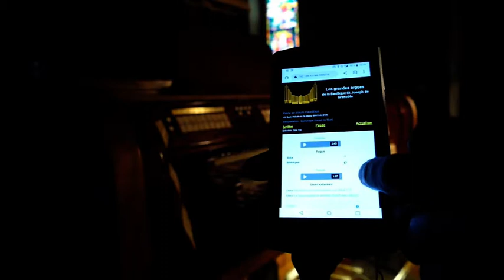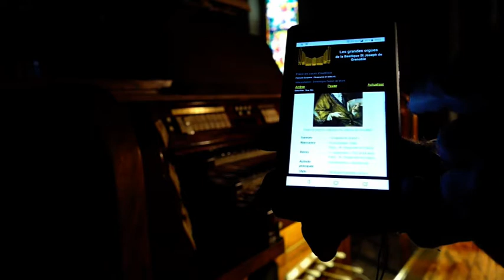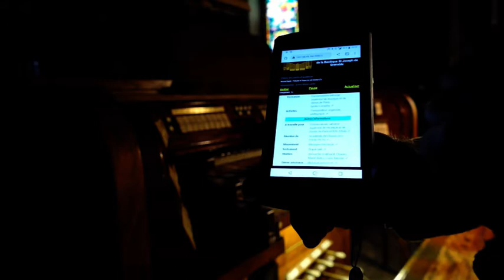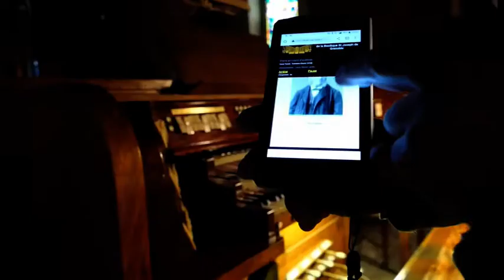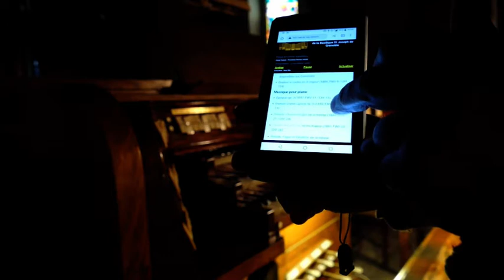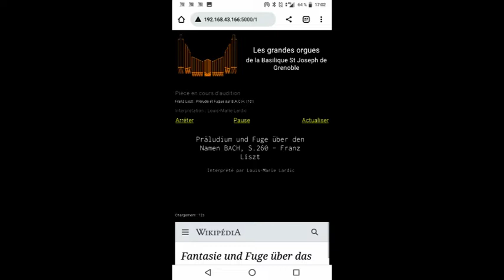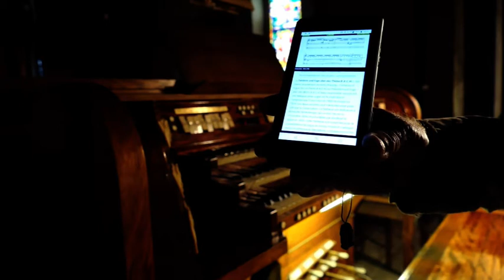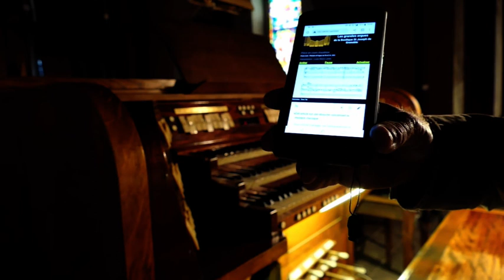Orgue juke-box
Les grandes orgues de la Basilique Saint Joseph de Grenoble en mode juke-box à partir d'un simple smartphone.